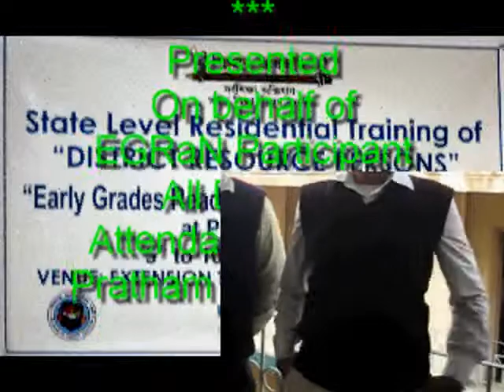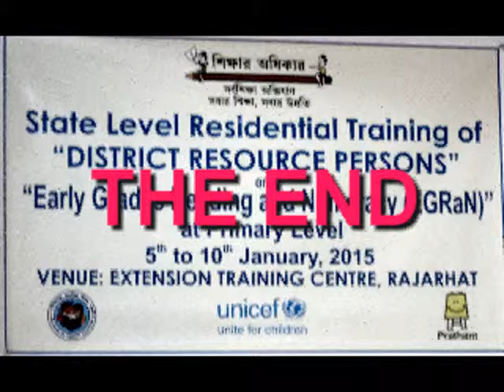Malda District Resource Persions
Early Grade Reading and Numeracy
DISTRICT RESOURCE PERSONS
State Level Residential Training
GOVT. OF WEST BENGAL
From 5th to 10th January,2015
Extension Training Center (ETC),Rajarhat
VILL-BHATENDA, P.O.-RAJARHAT
DIST.-NORTH 24 PARGANAS
PIN-700135